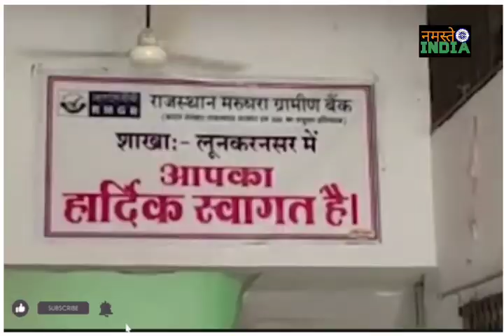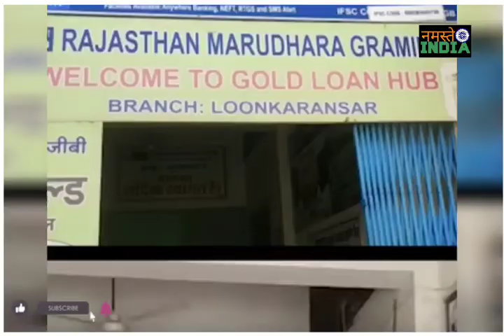Bikaner marudhara Gramin Bank chori | 12 साल का बच्चा 7 लाख ले उड़ा | मरुधरा ग्रामीण बैंक बीकानेर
Rajasthan marudhara Gramin Bank Bikaner chori CCTV footage marudhara Gramin Bank lunkaransar Bikaner bank